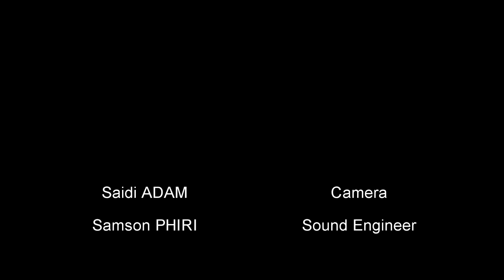Kamuzu Academy - Law Department - Moot Court (2019)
The annual Kamuzu Academy Moot Court, in which the Upper Sixth competes against the Lower Sixth, was held on Thursday, 25th April, 2019. Mr. Ramzan Kamoto and Miss Tapiwa Liwimbi (Upper Sixth) represented the appellant and Mlles. Chawezi Chirwa and Atupele Chiwaya (Lower Sixth) represented the respondent in a case heard before the Supreme Court of the United Kingdom (which sat for the occasion in the VIP of Kamuzu Academy) concerning Occupiers' Liability and the Tort of Negligence... The Lower Sixth emerged the narrow winners.